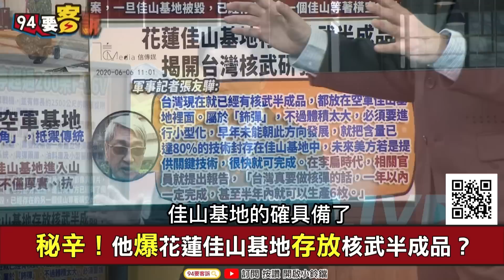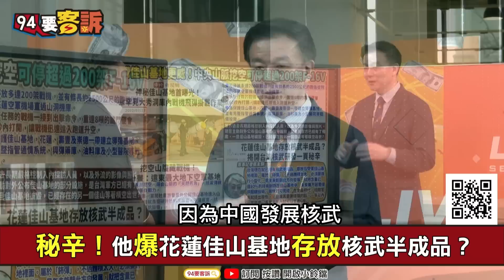有字幕／【94要客訴】佳山基地傳出存放核武！于北辰：絕無可能還有核武！中科院資料半成品全送美國！連研究室都被灌水泥封存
【94要客訴】佳山基地傳出存放核武！于北辰：絕無可能還有核武！中科院資料半成品全送美國！連研究室都被灌水泥封存

主持人：李正皓｜桃園市議員 于北辰

空山腹藏戰機！佳山計畫：遠東最大地下空軍基地
花崗岩防空炸！佳山基地可停最多達250架戰機
秘辛！他爆花蓮佳山基地存放核武半成品？

友邦連結區